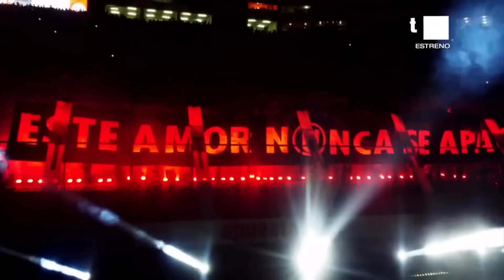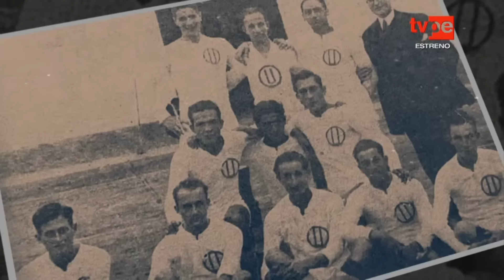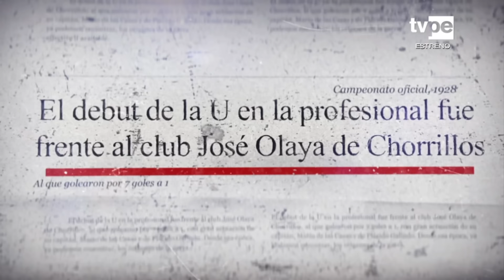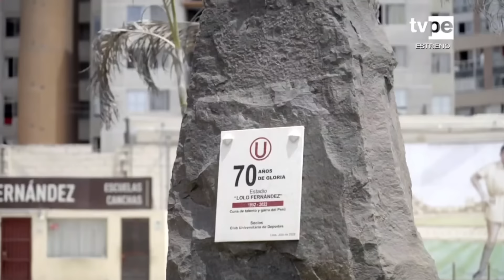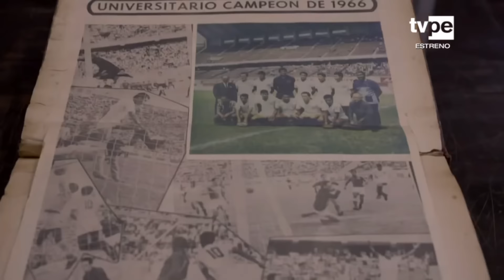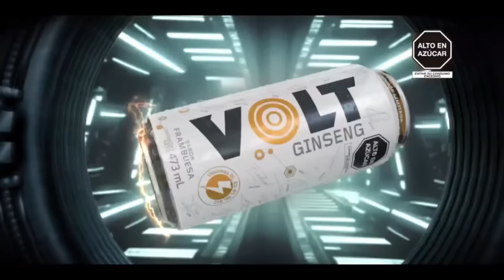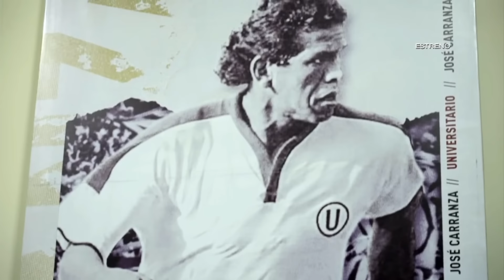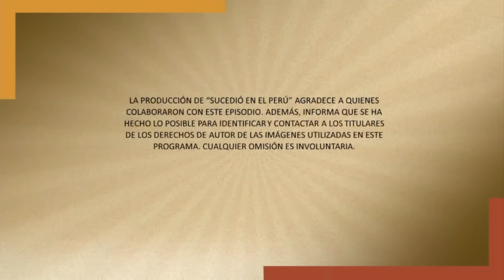Sucedió en el Perú: Centenario del Club Universitario de Deportes | Programa Completo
Canal de Transmisión: TV Perú
Día de Transmisión: 18 de Mayo del 2024

En caso de ser requerido, este video será eliminado.

NO soy dueño del contenido mostrado en este video, los derechos corresponden a sus respectivos autores.